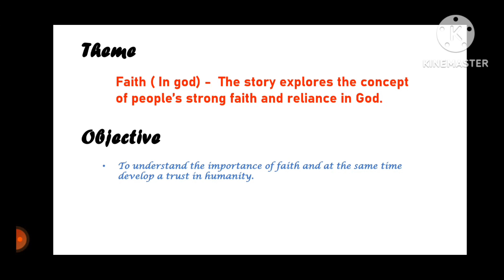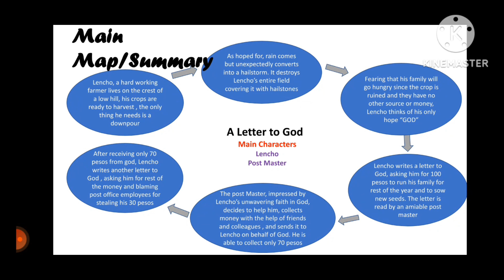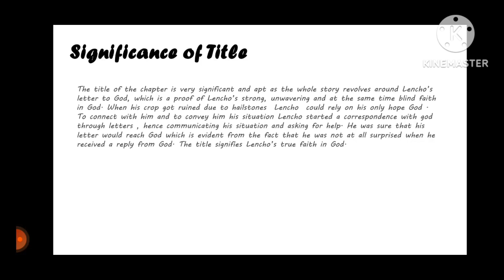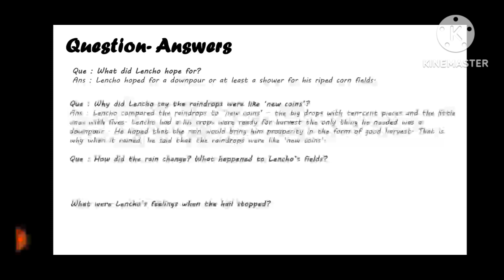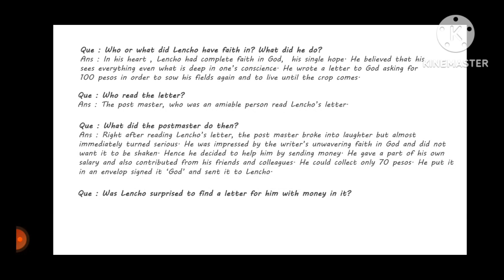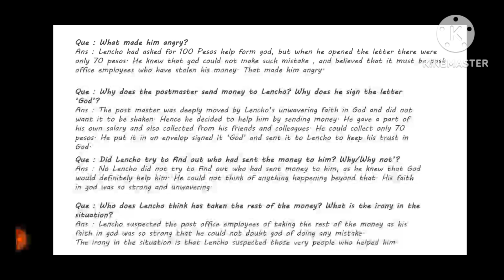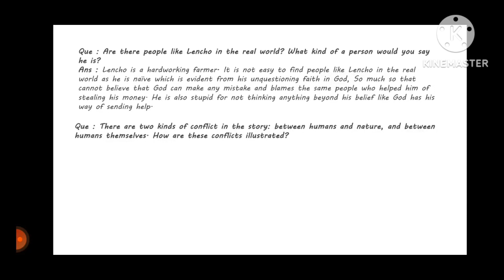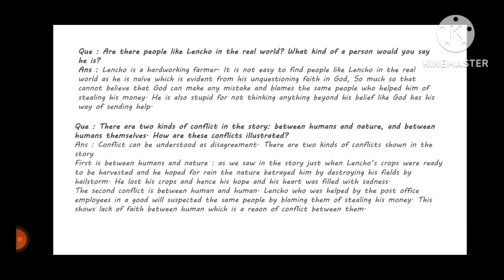A Letter to God, Theme, Objective, Mind Map, Significance of Title, Question Answers